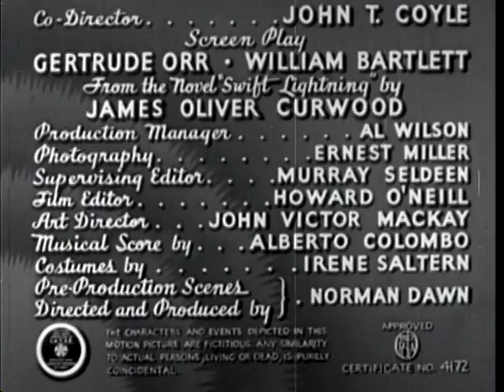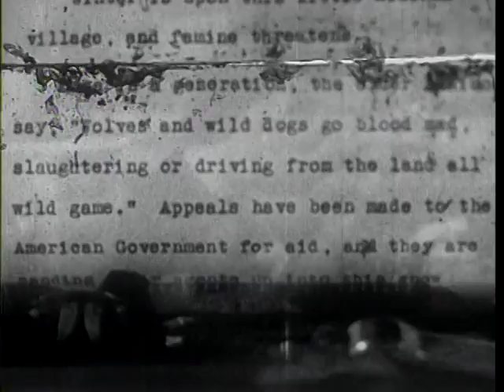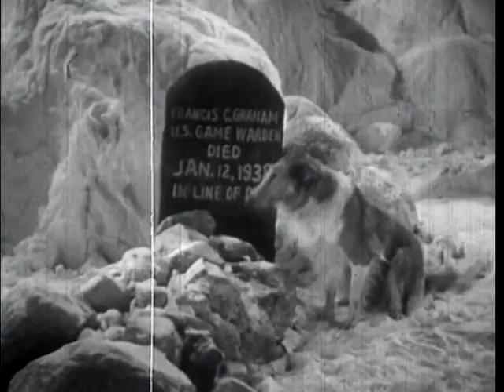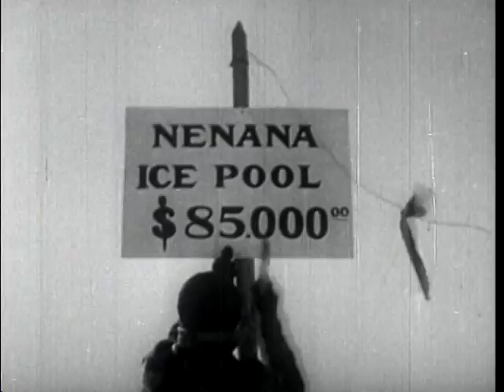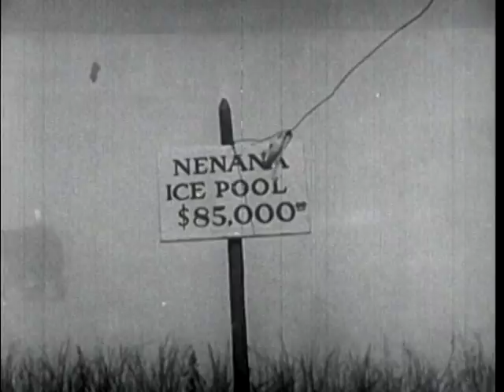Call of the Yukon (1938)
A fur trader guides a writer and her animals to safety in the Yukon territory when wolves are about to attack.